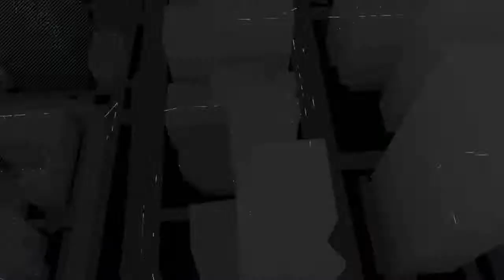Watch Dogs Walkthrough Episode 8: A Wrench in the Works